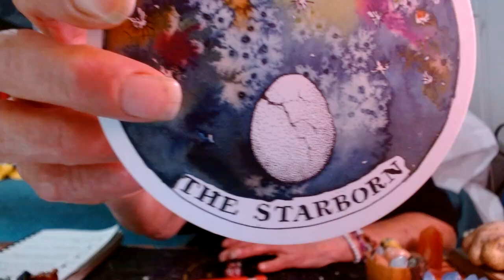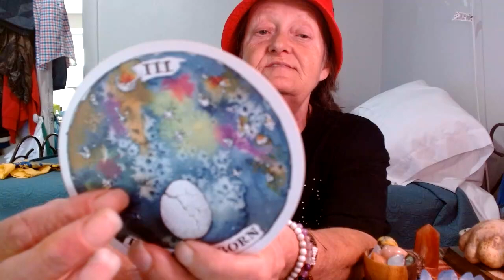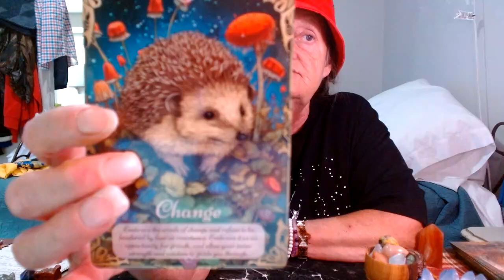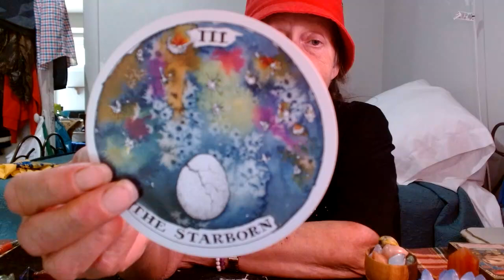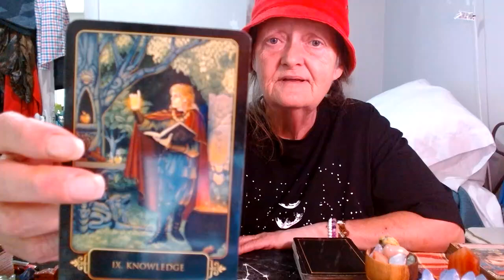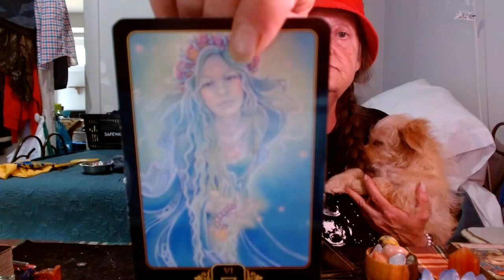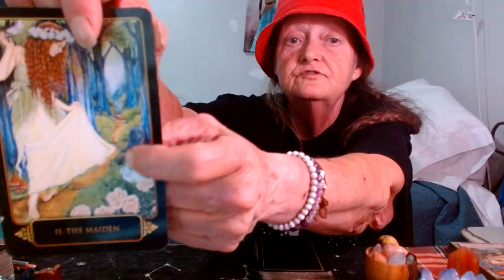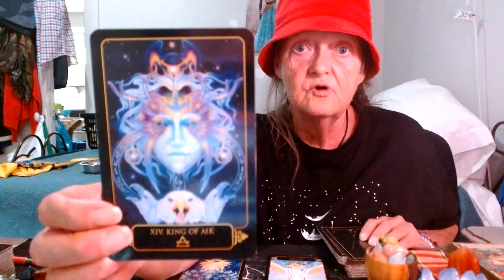DEAR LOVLEY CHILDREN UR INNER CHILD IS DESIRING ATTENTION AND PLAYTIME LOVE MOTHER FATHER CREATORS